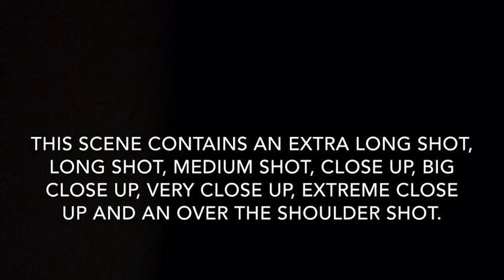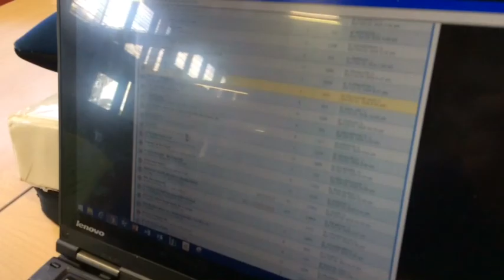Examples of camera angles.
By Lee O'Shaughnessy & Liam Andrews.